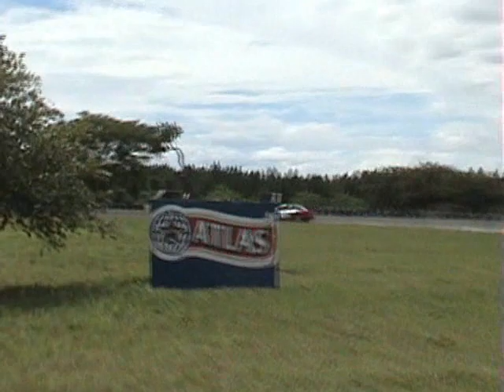PRACTICAS NEON GTR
PRACTICAS DEL NEON GTR EN RIO HATO. NOV 2007